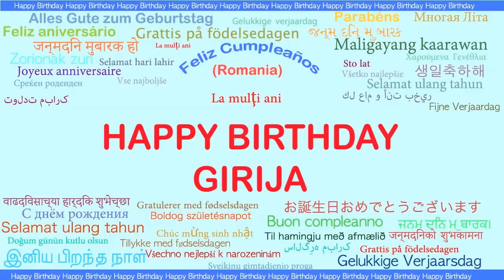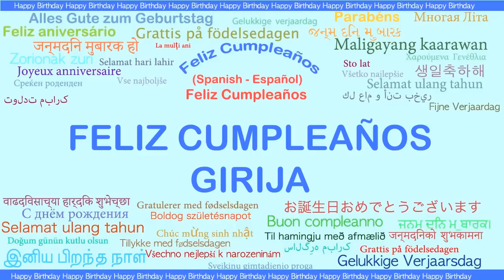Girija Languages Idiomas - Happy Birthday